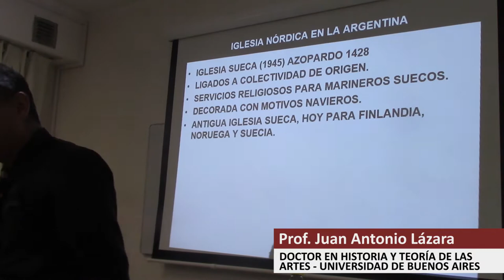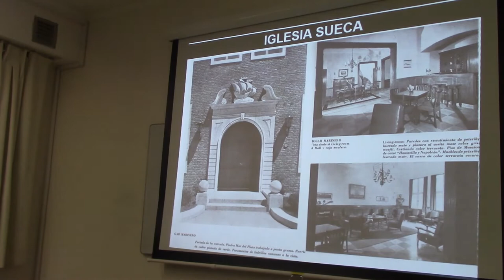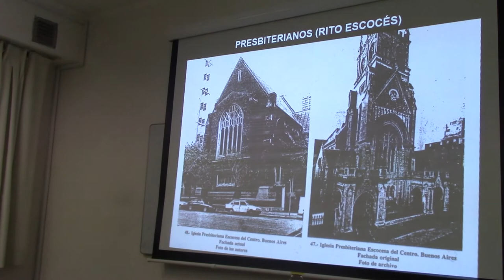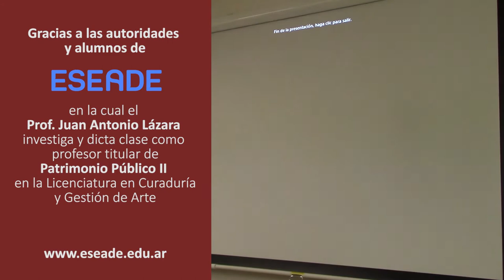236 LOS TEMPLOS NÓRDICOS DE BUENOS AIRES POR EL DR JUAN LAZARA